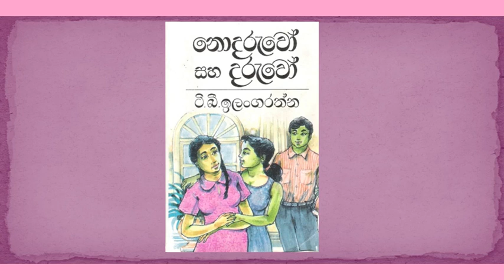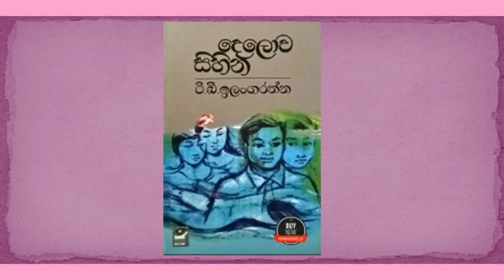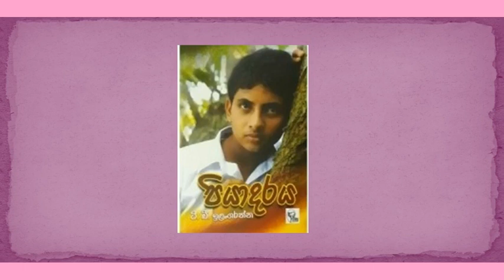general knowledge sinhala|ටී.බී.ඉලංගරත්න මහතා|t.b.ilangarathna sinhala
Navaratne Rajakaruna Wasala Tikiri Mudiyanselage Tikiri Bandara Ilangaratne (27 February 1913 – 21 May 1992), popularly as T. B. Ilangaratne, was a Sri Lankan politician, author, dramatist, and theater actor.[1] He was a Member of Parliament for Kandy, Galaha, Hewaheta and Kolonnawa in Colombo district. He served as the Sri Lankan Cabinet Minister of Labour, Housing, Social Services, Finance, Commerce, Food, Trade and Shipping and in other government positions in a career spanning three decades. He established the Employees' Provident Fund, Ceylon Petroleum Corporation and Sri Lanka Insurance Corporation and the People's Bank while in office.[2] As a writer, Ilangaratne is best known for writing Amba Yahaluwo (1957), a popular children's novel.

His novels Tilaka Saha Tilaka, Lasanda and Nedeyo have been adapted into movies. Amba Yahaluwo was made into a television